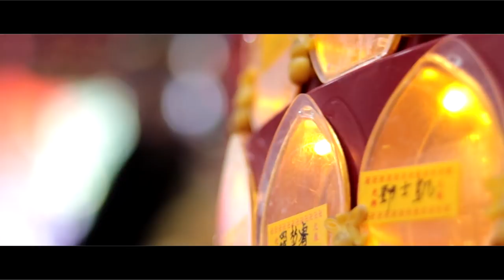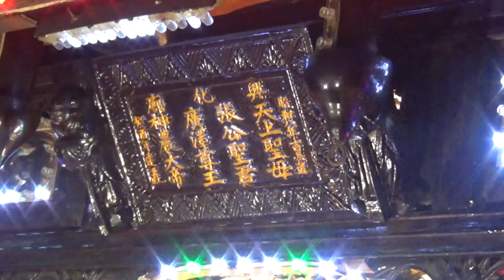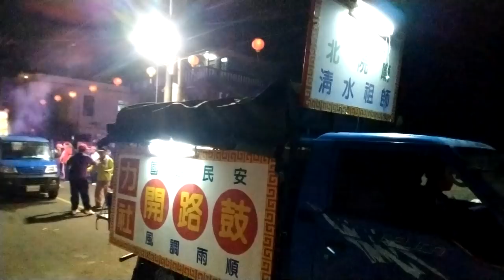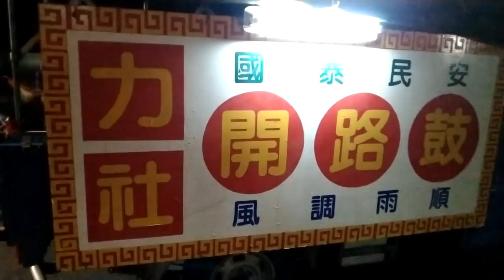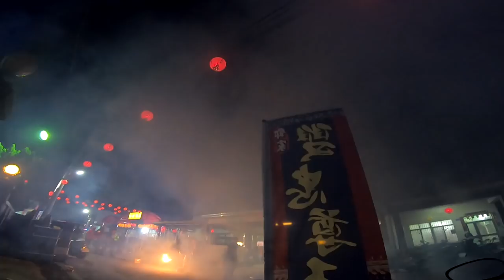3／24(日) 崁頂竹圍內竹福宮福德正神/三寶佛祖重修慶成入火安座遶境大典~入廟圓滿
3／24(日) 屏東崁頂鄉 竹圍內竹福宮 福德正神/三寶佛祖 重修慶成入火安座遶境大典.